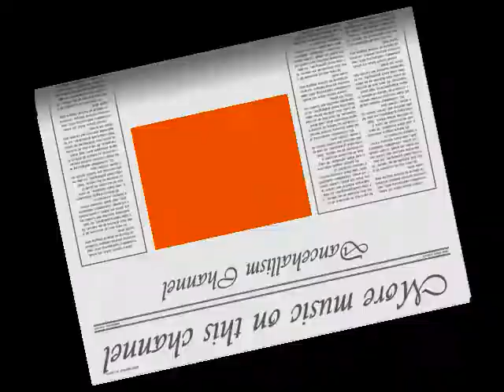Utada(Apple And Cinnamon)HQ